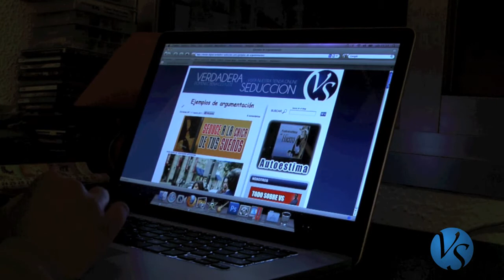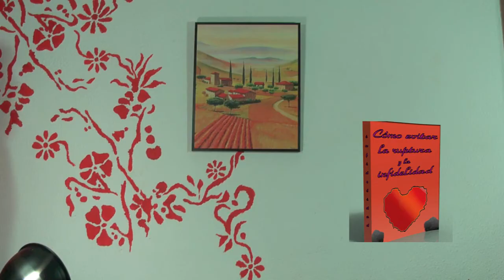Los celos en la pareja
En este video de una forma entretenida y haciendo gala del humor, se explica que son los celos, como funcionan y como a menudo destruyen la vida en pareja.

Si tienes novio o novia ya es hora de que dejes de ser celoso y posesivo y que respetes, entiendas y quieras a tu apreja, respetando su libertad.

Si quieres aprender a controlar y dominar los celos, mira este video